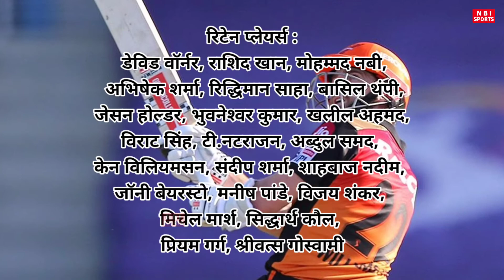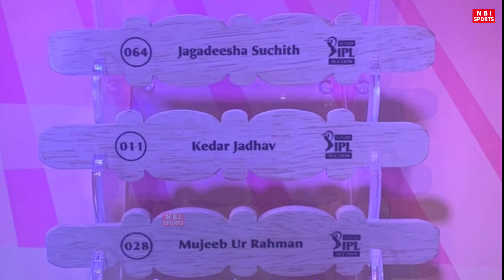IPL 2021 Sunrise Hydrabad Full Team Squad || SRH Full Squad ipl 2021 || SRH Players List ipl 2021